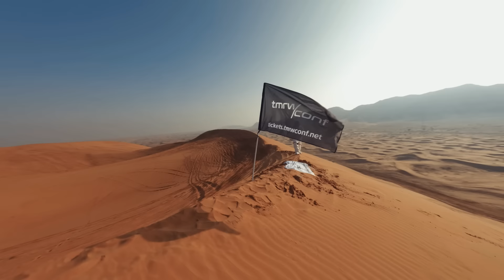TMRW BELGRADE: Innovate the future!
🧑🏻‍🚀TMRW BELGRADE is calling all tech people to INNOVATE THE FUTURE!

After we triumphantly dropped the pin on Dubai, the largest emerging tech event in Europe & beyond is coming home to repeat the last year’s success!

📍Belgrade

‼️This offer is LIMITED!

🌟100+ greatest minds from the tech industry
🌟10k attendees + 15k online attendees
🌟3 days

Awake and get ready for the future!🚀